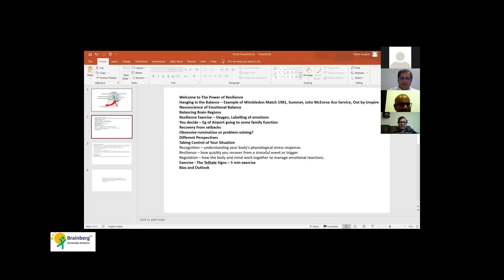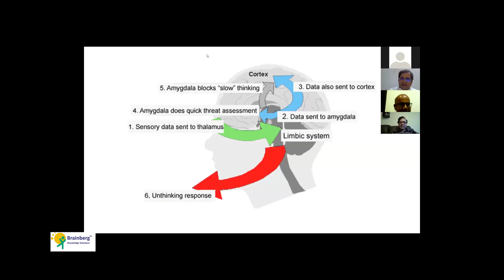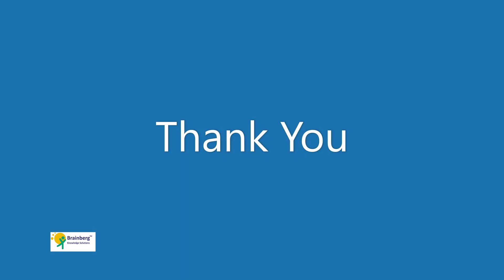Webinar on Resilience, Relationships & Adaptability by Dr. Vishal Sangale delivered for KTMMR Muscat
This Webinar focuses on the strategies to build resilience and adaptability.
The speaker emphasizes on introspection, power of choice and concepts like control, permanence and impermanence, internal vs external etc.

You also get insights in the neuroscience of emotions and techniques to manage your emotions.
At last the audience questions pertaining to family, children and work are elaborately answered.

Further to enhance the Well being Brainberg brings yet another assessment.
An assessment to understand our mental well being better in these times of crisis. It is based on the norms of the ITC (International Test Commission) and the APA (American Psychological Association)

The test is available in Marathi, Hindi and English language.

It is free and can give you insights to help your self to build a resilient, adaptive, positive and emotionally stable being.

The motive of the test is to simply understand your current mental state better. Further you can refer to supplementary videos on the same web page for guidance on improving your state of well being